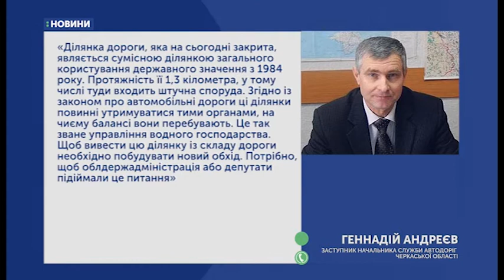19.02.2020. Новини. 20:30